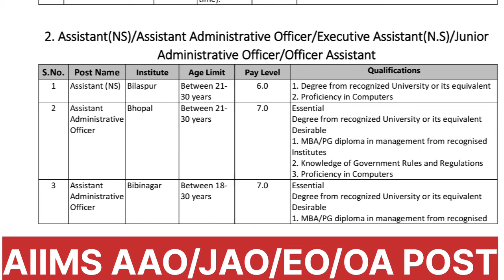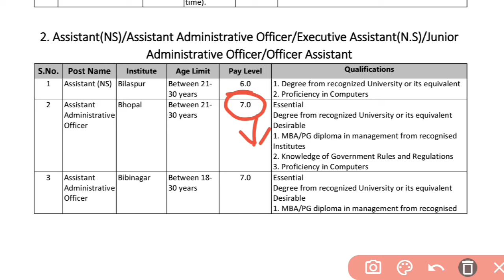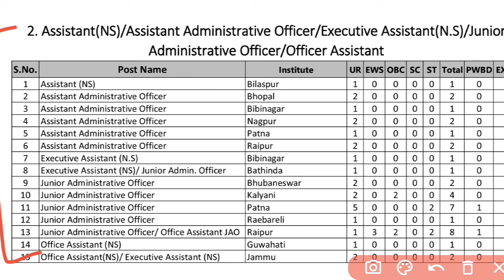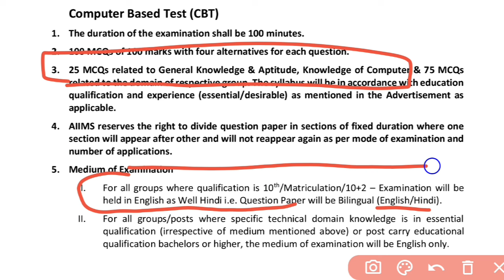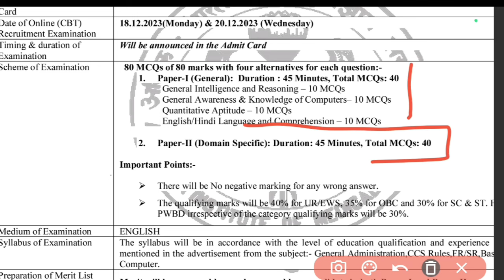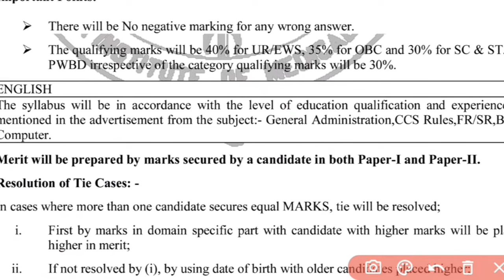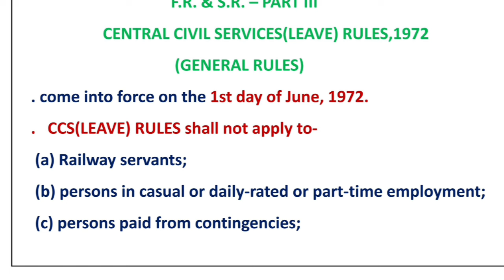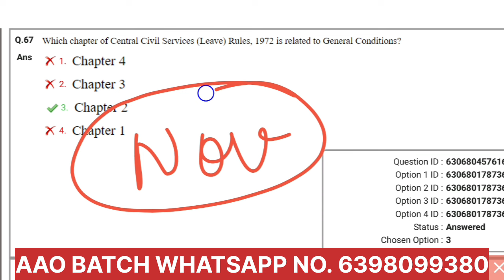AIIMS ASSISTANT ADMINISTRATIVE OFFICER Vacancy 2024 || AIIMS AAO, JAO, EA, SYLLABUS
AIIMS CRE 2024
AIIMS Assistant(NS)/Assistant Administrative Officer/Executive Assistant(N.S)/Junior Administrative Officer/Officer Assistant

 || AIIMS AAO Syllabus 2024

You should Buy the complete course

lic assistant administrative officer aao (generalist) recruitment 2023 syllabus,
assistant section officer in central administrative tribunal job profile,
lic assistant administrative officer notification 2023 age limit details,